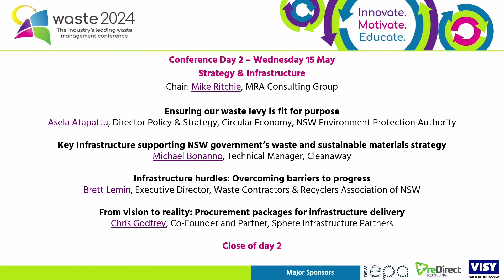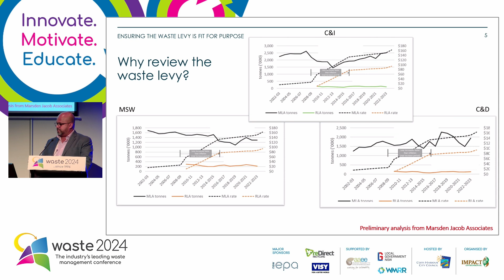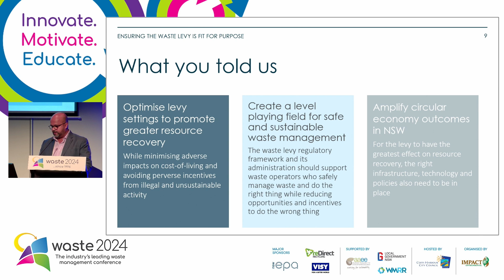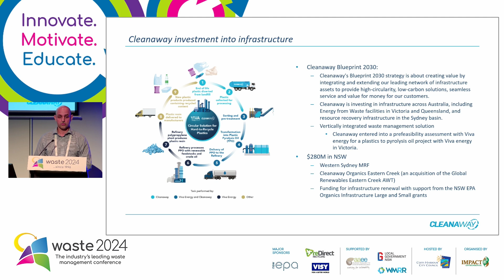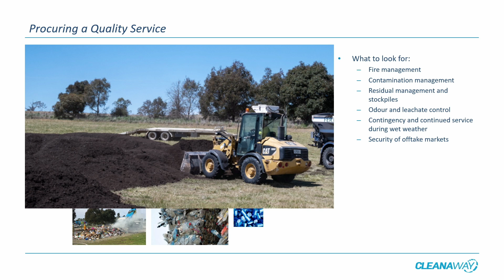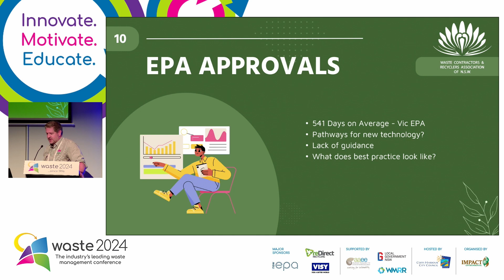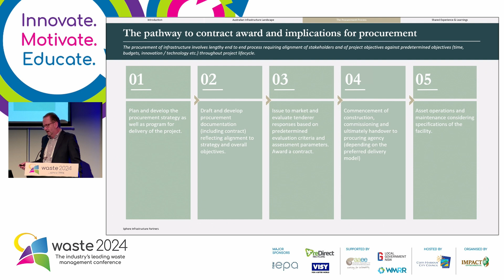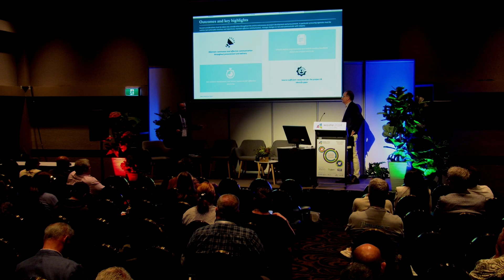Strategy and Infrastructure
2024 Coffs Waste Conference Day 2 - Strategy and Infrastructure

The Strategy and Infrastructure Stream at the 2024 Coffs Waste Conference showed industry leaders explore the essential components of effective waste management systems. Discover innovative strategies and infrastructure solutions that enhance waste collection, recycling, and sustainability efforts within communities.

Presentations:
* Ensuring our waste levy is fit for purpose: Asela Atapattu, Director Policy & Strategy, Circular Economy, NSW Environment Protection Authority
* Key infrastructure supporting NSW government’s waste and sustainable materials strategy: Michael Bonanno, Technical Manager, Cleanaway
* Infrastructure hurdles: Overcoming barriers to progress: Brett Lemin - Executive Director, Waste Contractors & Recyclers Association of NSW
* From vision to reality: Procurement packages for infrastructure delivery: Chris Godfrey, Co-Founder and Partner, Sphere Infrastructure Partners